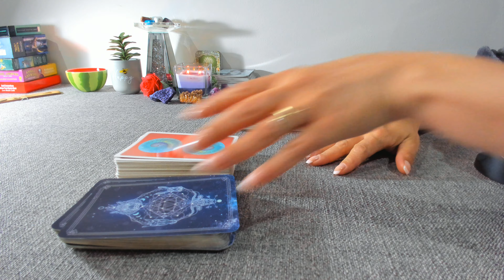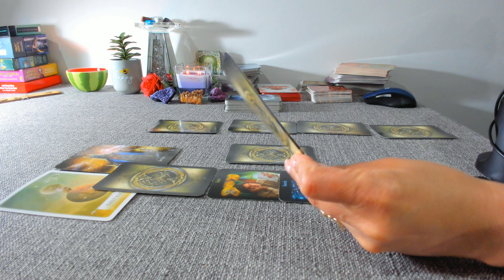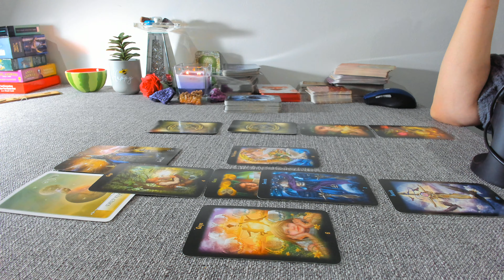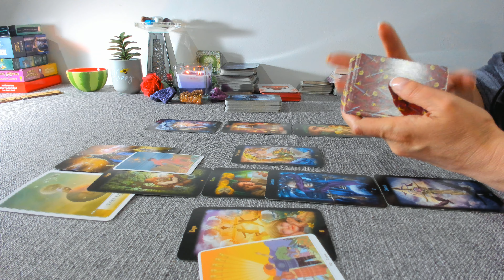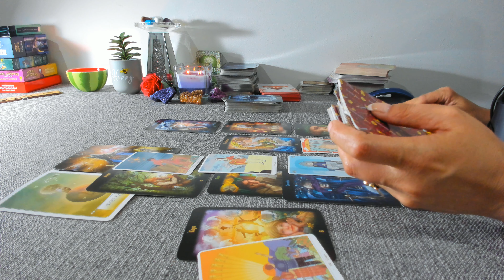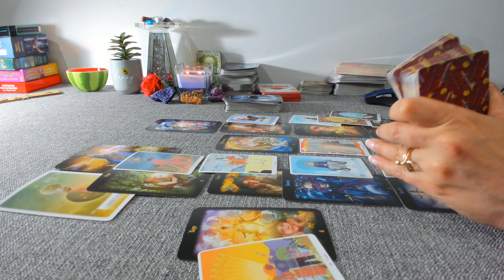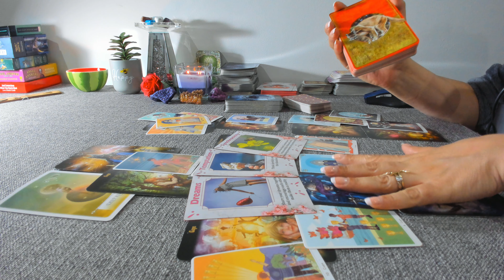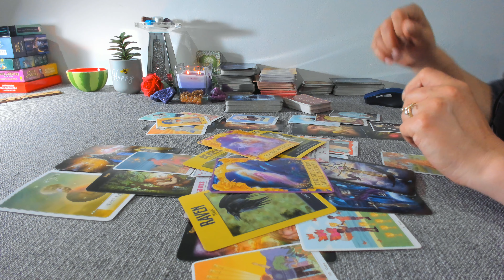SCORPION / IULIE / Ai nevoie de aprecirea celuilalt, este momentul să îi spui ce vrei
Scopul carților de TAROT nu acela de a prezice cu certitudine viitorul , uneori energiile se pot schimba in functie de deciziile pe care noi le luam.
Pentru cei care aveți placerea sa îmi cumparați o cafea, puteți face acest lucru aici: